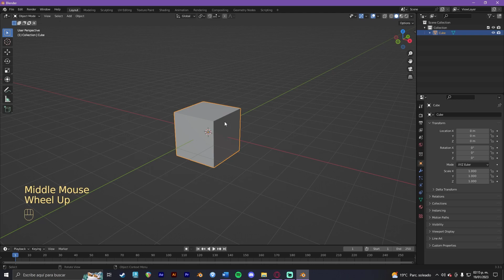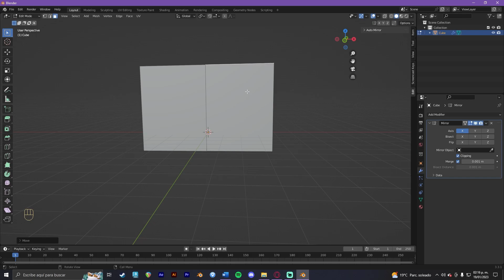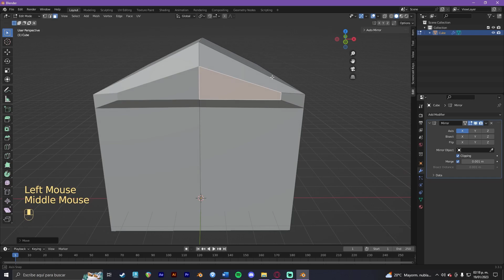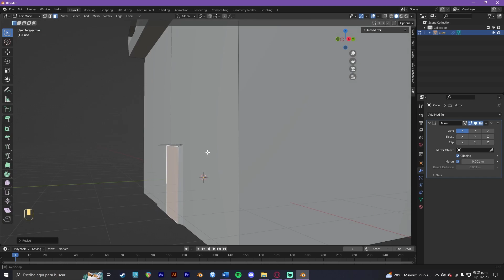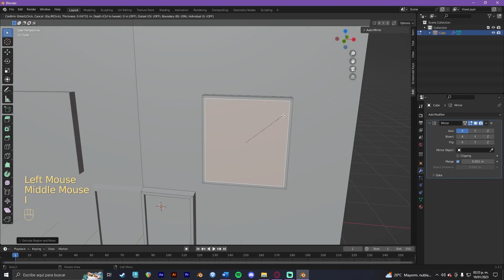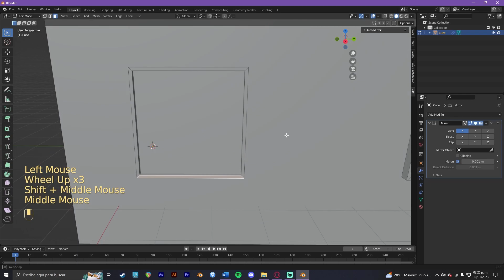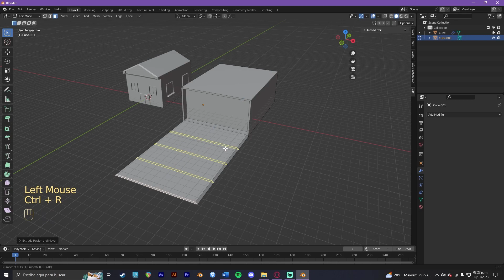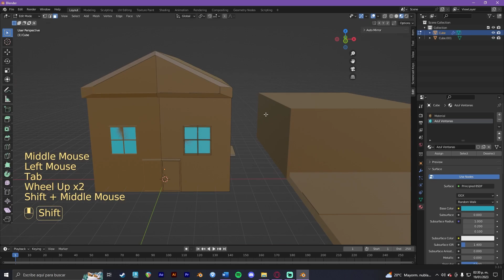MODELA una CASA en BLENDER (2023)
Animación 3D
Modelado 3D
Efectos Especiales
Adobe Premiere
Adobe After Effects
Blender 3.0
3DS Max 2022
Videojuegos 2D
VideoJuegos LowPoly
Diseño 3D
Diseño 2D
Cinema 4D